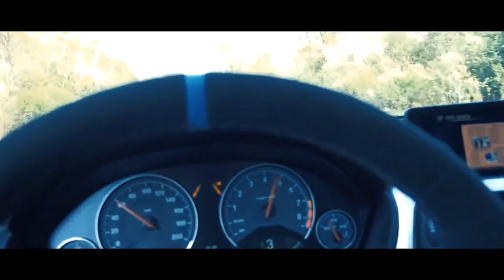Best BMW M4 Moments from OpTic Crimsix